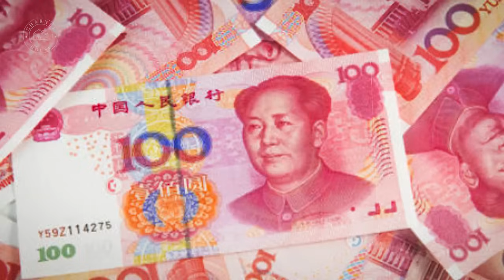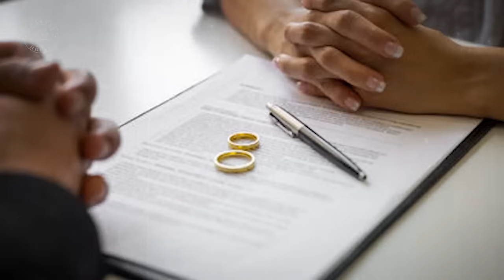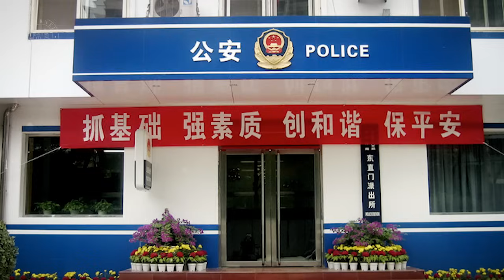HAUS KASIH SAYANG !! PRIA INI SAMPAI NEKAT BVNUH KELUARGA TETANGGA ?!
Halo semua. Di video ini saya akan membahas tentang seorang anak yang melakukan hal buruk kepada tetangganya sendiri.

Stay tune.